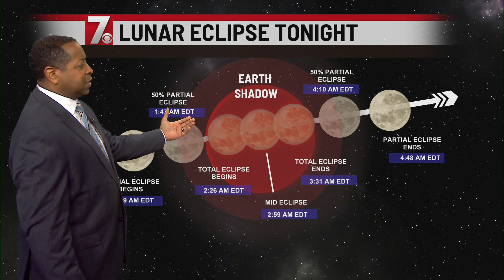How to see the lunar eclipse tonight in the Upstate, WNC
A “blood moon,” or total lunar eclipse will be visible tonight going into early Friday morning in the Upstate and western North Carolina.